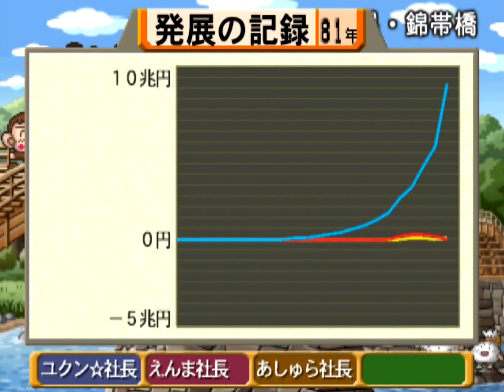桃鉄12①#81 本社ビル完成！100階建てに回【桃太郎電鉄12 西日本編もありまっせー!】♪ビンボーゴット 伊勢と元町港と高松に到着 次の目的地は鎌倉 PlayStation2 切り抜き鉄道 BGM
スゴロク型ボードゲーム 桃太郎電鉄12 西日本編もありまっせー!（PlayStation 2/ハドソン）のプレイ動画です

黄COMあしゅら八段

2021年12月2日『桃太郎電鉄 ～昭和 平成 令和も定番！～』アップデートにて、「桃鉄GP2021冬ももクロ×サンタ杯　ももクロがサンタを連れてやってくる！」がスタート。コラボを記念した特別PVを公開！↓